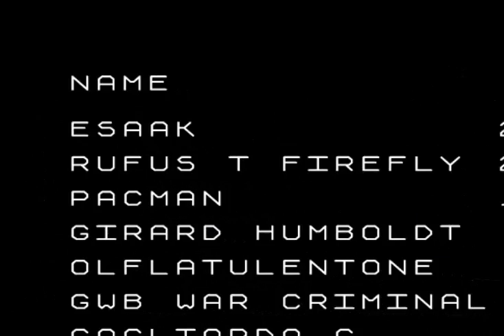LA NAVE NO AGUANTA MAS - (Asteroids Atari) By Sr Mapache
Aquí amigos un nuevo vídeo del Sr Mapache espero que les guste porque es de naves en fin es un juego antiguo pero bueno sobretodo de asteroides